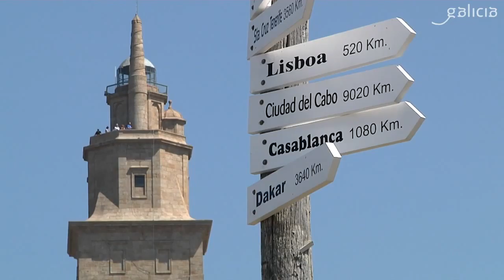Torre de Hércules